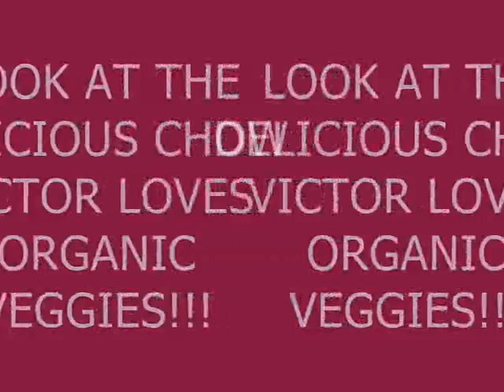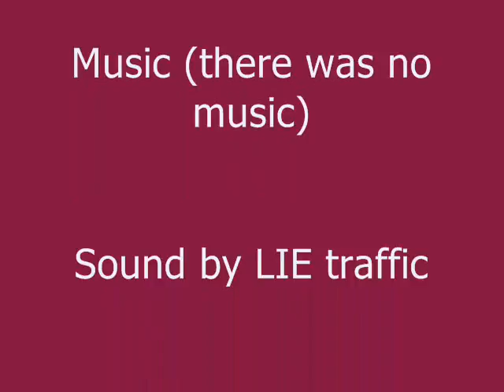Victor's Crib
Victor Hodes and his crib